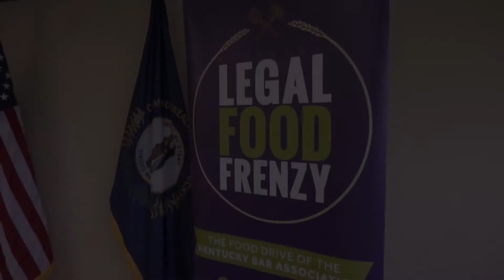Legal Food Frenzy Campaign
There are great challenges in the midst of this pandemic, and I'm grateful to the legal community for stepping up to address food insecurity through the Ky Legal Food Frenzy campaign. Register your team for the 2021 campaign at kyfoodfrenzy.com.